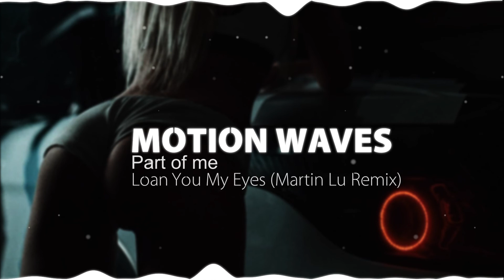Part of me - Loan You My Eyes (feat. Froya) (Martin Lu Remix)